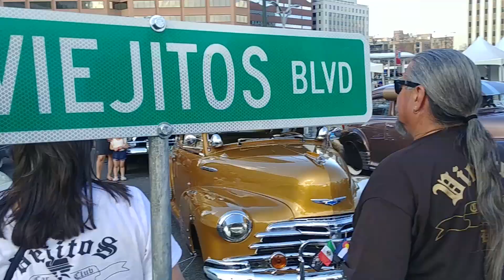Cinco De Mayo Lowrider Car Show 2019 Civic Center Denver CO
Music Credit
El Chicano - Se Fue Mi Chachita

Edited by Ness Tha Mess
Colorado Media School Project